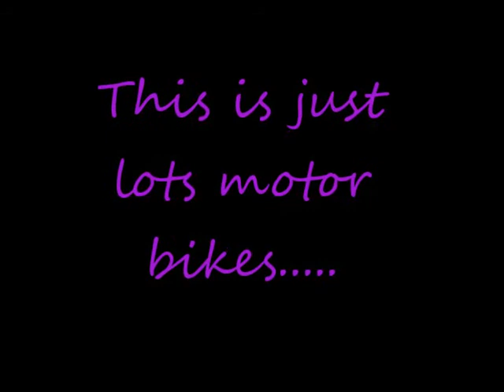Motorcycle Live 2016 at NEC Birmingham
All about the Bike Show.
If bikes are not your thing, navigate away now :o)